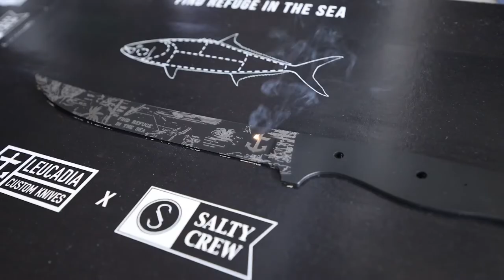Salty Crew x Leucadia Custom Knives Collaboration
After having multiple team guys rave about the quality and craftsmanship of of their Leucadia Custom Knives we jumped on the chance to order our own, plus a few extra so we could share these awesome custom knives with you.

Leucadia Custom Knives began in 2016 as a father/son project in their garage in Encinitas, CA. Scott is a local high school history teacher of 27 years and son Anthony is a graduate of UCSD. Each knife is meticulously crafted by Scott and Anthony, still today out of their garage in Encinitas.

We’re thrilled to collaborate with Leucadia Custom Knives on a limited run of 30 Salty Crew branded filet knives.

Only 15 per color made. Each knife is 100% Made in the USA featuring heritage Salty Crew artwork and branding.